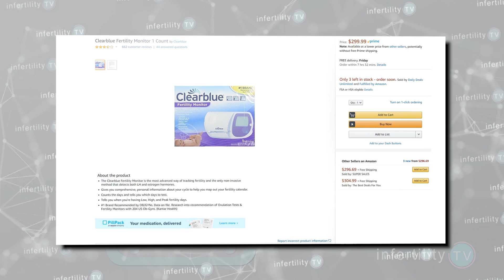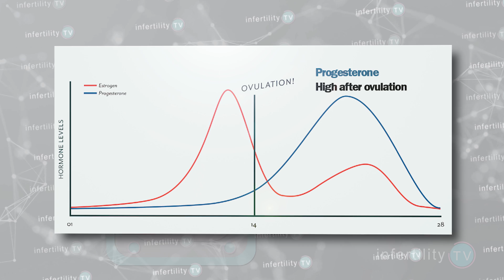How do I know if I am ovulating?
If you are trying to conceive, it is absolutely required that you ovulate. But how do you know if you are ovulating? It can be very confusing. Today on InfertilityTV we will clear up the confusion.
There are a number of different methods that can indicate if you ovulate. Some are more reliable than others.

First the methods you use without the need for a doctor.

1) Are your periods regular?
Generally speaking, if you are getting your period regularly about every 28 to 30 days, you can say with a high degree of certainty that you are ovulating. Subtract 14 from the length of time from one period to the next and that is likely the day you ovulated. So if you have a 28 day cycle from the beginning of one period to the beginning of the next, then you probably ovulated around day 14. If it was 29 days, then you likely ovulated on day 15 and so on

2) Use a home ovulation predictor test.
There are several different kinds of ovulation tests. The most commonly used tests and the least expensive ones, are the urine tests. They measure a hormone in your urine called LH which triggers ovulation. Start checking your urine each morning before you think you will ovulate and keep checking until it turns positive. It is a very accurate and highly reliable way to determine ovulation. There are tests that use saliva but they can be trickier to interpret. More recently, there has been an explosion of high monitors that you put in your bed, wrap around your wrist, place in your bra or even in your vagina. These high tech devices measure a variety of things such as temperature, heart rate, electrical resistance in your skin. Its tough to determine how well these instruments work since the only evaluation of their effectiveness comes from the company selling them. They are however, very expensive and there isnt any data yet to say they work better than cheaper methods

3)A thermometer
Some of the high tech devices measure changes in body temperature. Another way to do this is with a special thermometer called a basal temperature thermometer. Its very inexpensive but can be tricky since there are many things that can cause your temperature to fluctuate. It is only accurate in telling you if ovulation happened after the fact. So its good for documenting ovulation but poor for trying to predict ovulation beforehand

Methods that do require a doctor
1) Follicle monitoring
When an egg matures before ovulation, it does so inside of a small cyst called a follicle, doctors can use ultrasound to measure how big a follicle is getting. At the same time, she can do blood tests to check your estrogen and LH levels. To predict when you are going to ovulate

2) Progesterone blood test
After you ovulate, the levels of another hormone called progesterone will increase. A blood test in the doctors office can look at the level of progesterone and tell you if ovulation occurred. In most labs, a progesterone level over 2.5 or 3 indicates ovulation. Like the temperature changes, progesterone only increase after ovulation so its good for documenting if ovulation occurred but not for predicting ovulation.

Documenting ovulation isn't the only thing you should be doing to investigate infertility. Make sure you are performing all of the testing in this playlist but remember to like this video first. It's like having a fertility specialist in your phone.